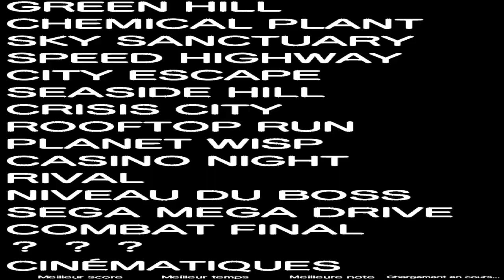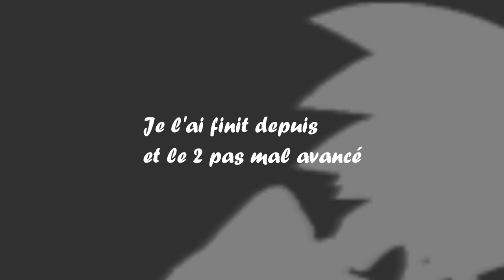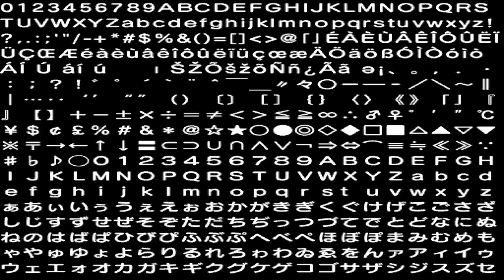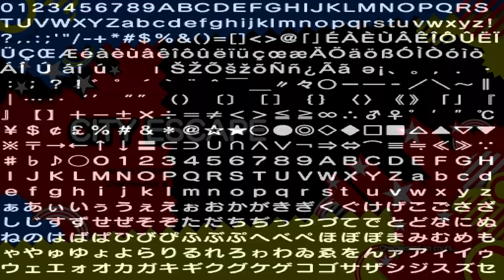Sonic Generations Mod Adabat